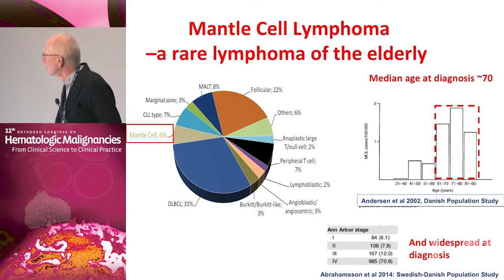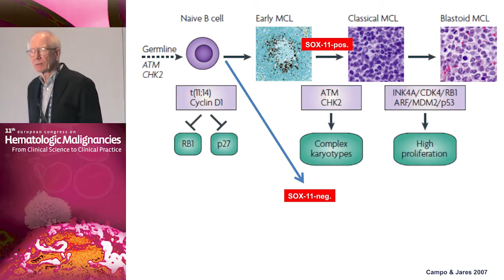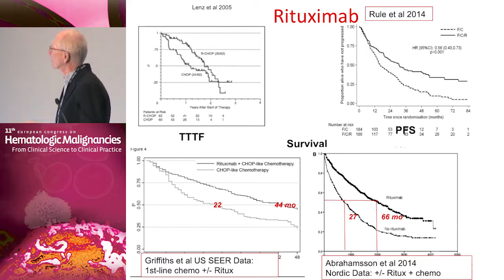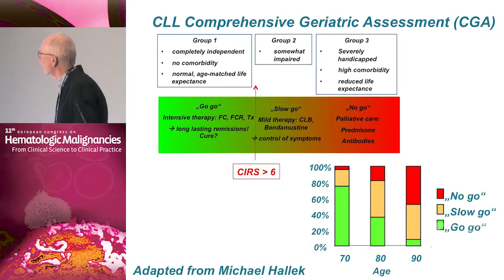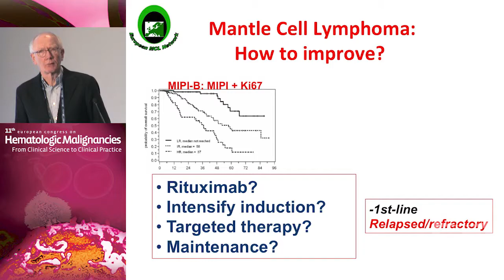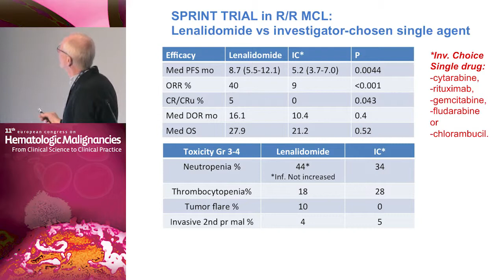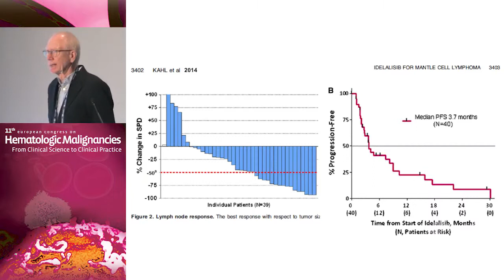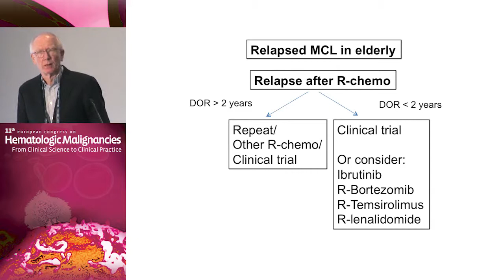Clinical Considerations for the Treatment of Elderly MCL Patients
Filmed on location in Barcelona, Spain during the 11th European Congress on Hematologic Malignancies, this webcast is part of a series that provides cutting-edge updates and expert perspectives on the diagnosis and management of hematologic malignancies, including multiple myeloma, chronic lymphocytic leukemia, and Hodgkin's and non-Hodgkin's lymphomas. By combining stimulating didactic sessions, interactive panel discussions, and lively debates by internationally renowned specialists, presentations from this Congress supply healthcare professionals with the information they need to optimize care and outcomes for their patients with hematologic malignancies.

In this presentation, Dr. Christian H. Geisler presents the relevant clinical considerations for the treatment of elderly mantle cell lymphoma (MCL) patients.